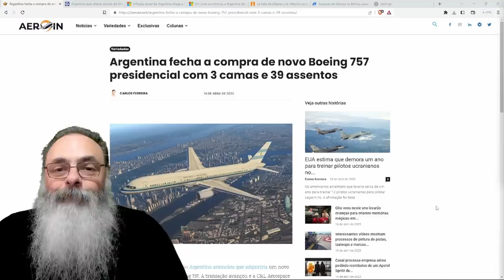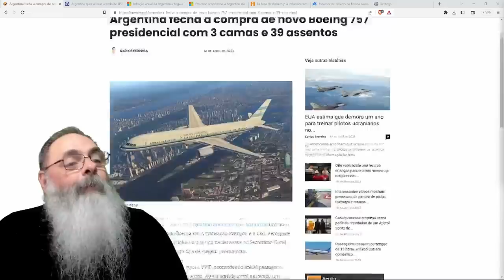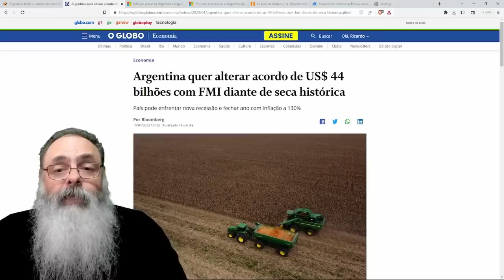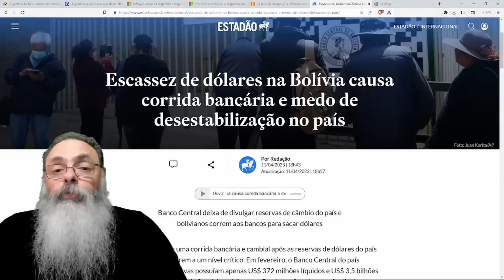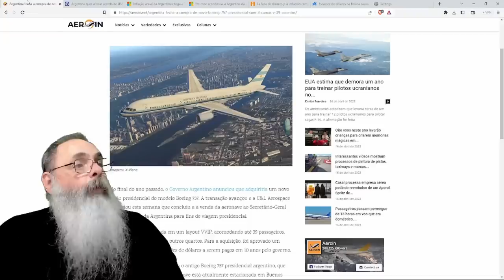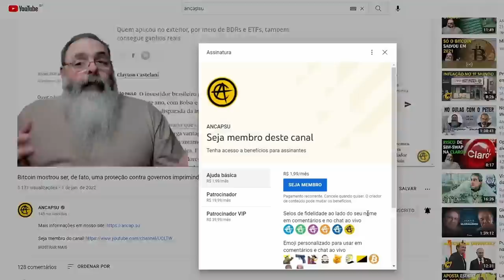ARGENTINA tem FALTA de DÓLARES, 104% de INFLAÇÃO, QUEBRA da SAFRA, mas PRESIDENTE compra AVIÃO NOVO